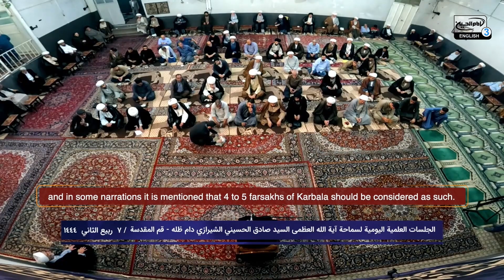Shia Waves News - The Latest from the Shia World - 08.11.22